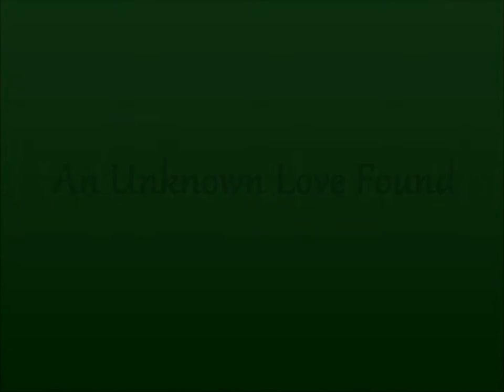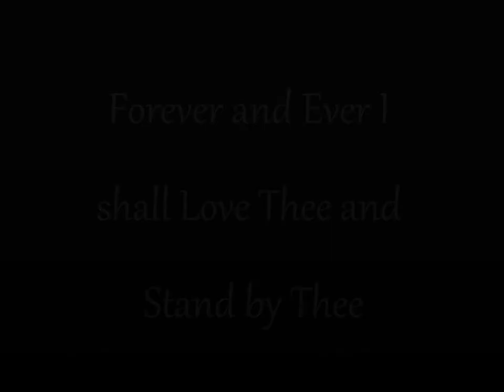Daniel and Leah: HP RolePlay